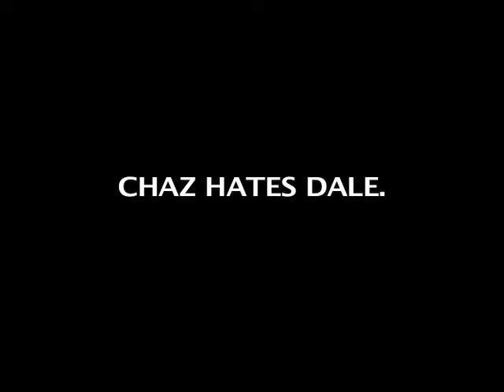ShuttleCocks Trailer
The Trailer for Shuttlecocks

"Hilarious and Witty" - Anonymous
"The best student film ever made" -Anonymous (me)